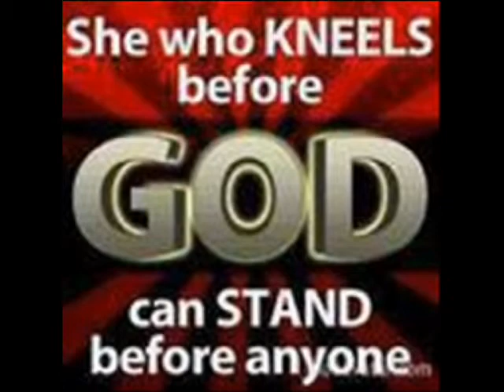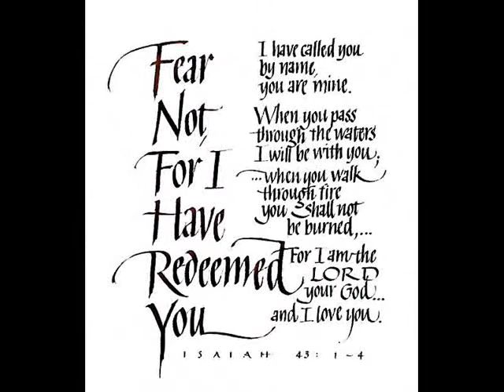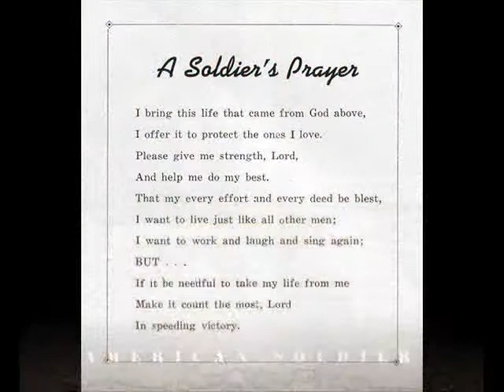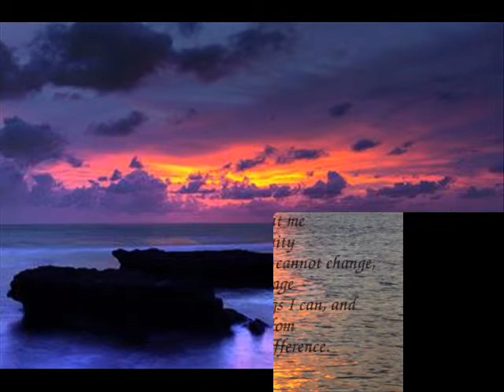Thnkthinkthink Tank Photo Movie By;Tony Rose 18 Aug 2012